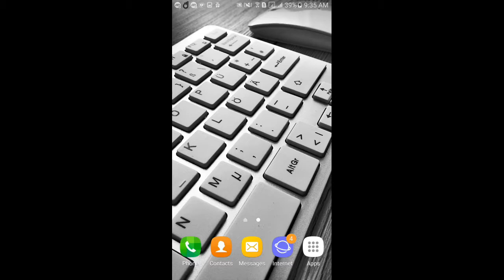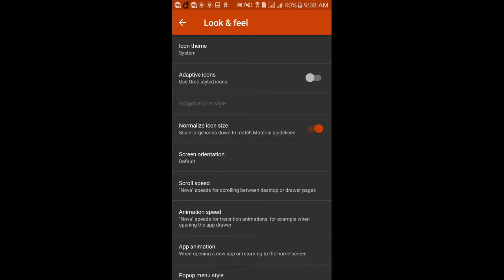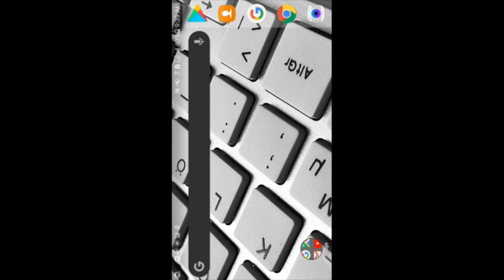How To Force Landscape Your Android's Screen Display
Hello guys, if you like my video please do support my channel by hitting the big fat like button down below and subscribe to my channel to watch more top rated, popular and must have apps for your android devices and ios devices.

Love yah!! :)